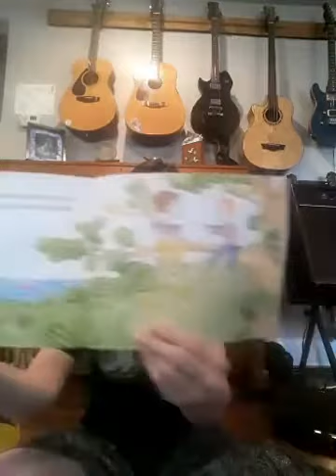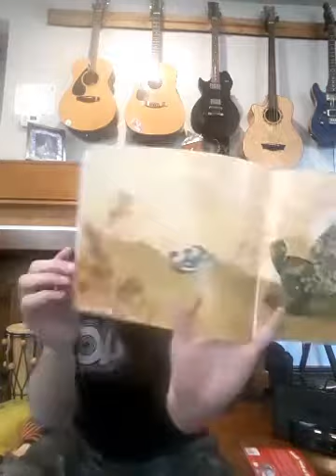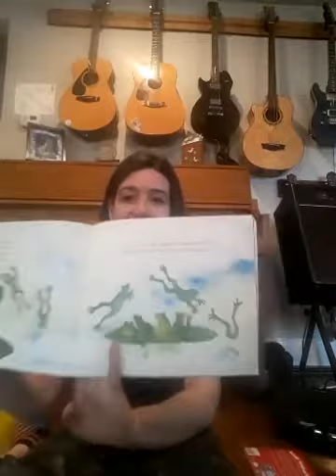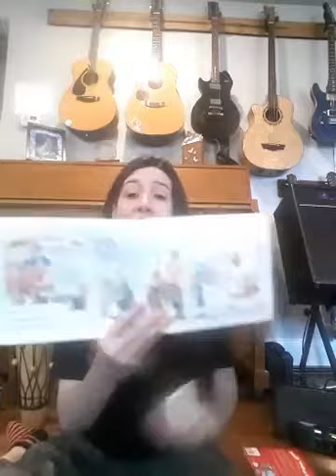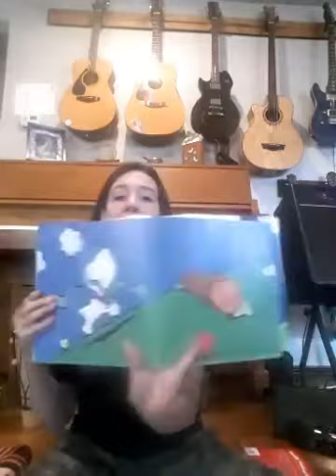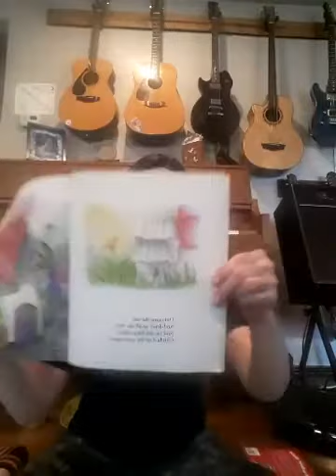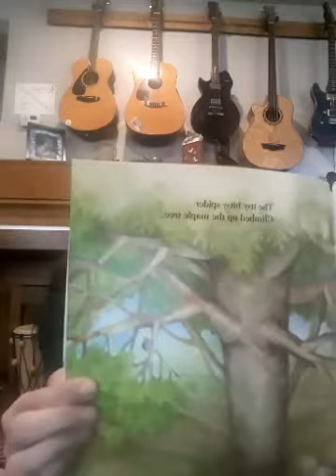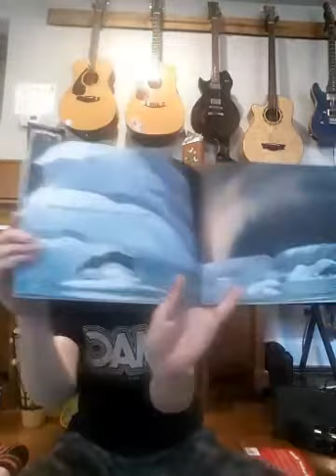Family Music Live from March 17, 2020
Watch fun music activities for families of infants, toddlers, & preschoolers from 3-17-20. Check our Facebook page for the current Live schedule.